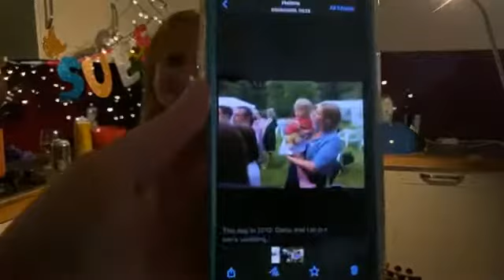The Social Distancing Tour 2020 Show #10 - Sue's Kitchen, Dundee, Scotland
During the Coronavirus outbreak in 2020 the Dlugokecki UK Tour had to be cancelled and I (Ben Dlugokecki) had to go into self isolation. The result was a 5-date tour of my house in Southampton. This included playing shows in the Conservatory, The Kitchen, Under the stairs, The Garage and the downstairs toilet. Then there was the lockdown. When the lockdown eased the tour resumed with the venues The Front Garden, The Front Room, The Dining room and the upstairs cupboard. Then the tour continued.